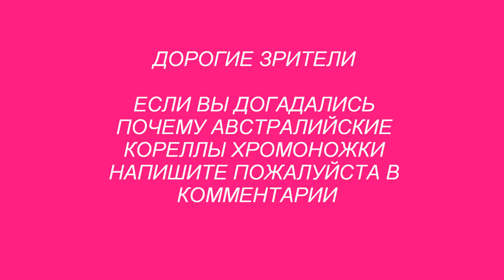Sydney Corellas Do you know why People should not feed Corellas with bread?